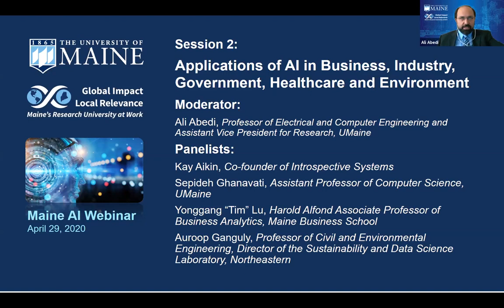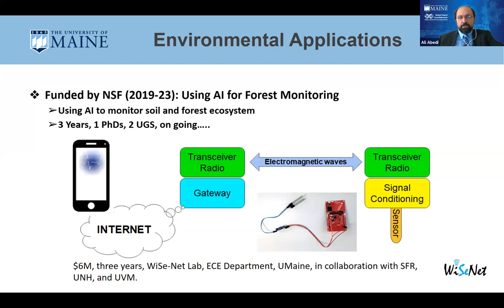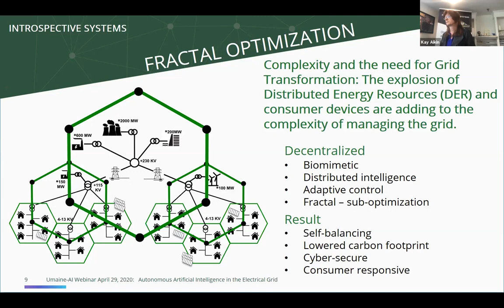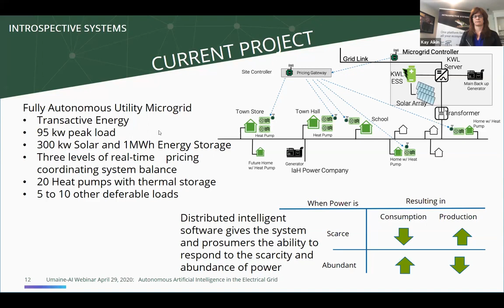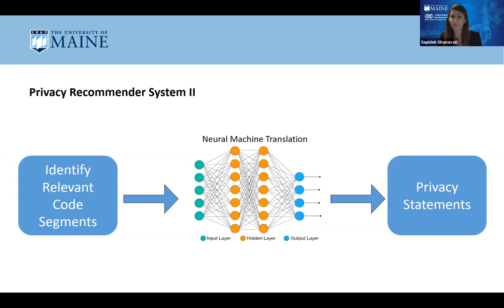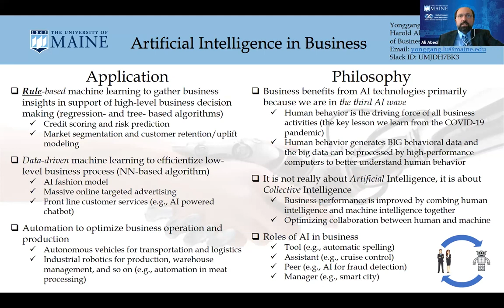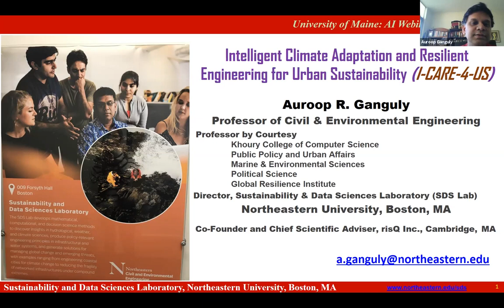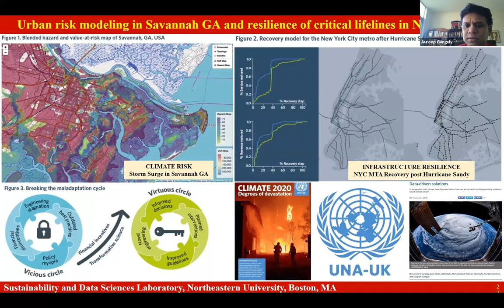UMaine Artificial Intelligence Webinar Session 3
UMaine AI Webinar
Session 3: Applications of AI in Business, Industry, Government, Healthcare and Environment
Moderator: Ali Abedi, Professor of Electrical and Computer Engineering and Associate Vice President for Research, UMaine
Panelists:
Kay Aikin, Co-founder of Introspective Systems
Sepideh Ghanavati, Assistant Professor of Computer Science, UMaine
Yonggang "Tim" Lu, Harold Alfond Associate Professor of Business Analytics, Maine Business School
Auroop Ganguly, Professor of Civil and Environmental Engineering, Director of the Sustainability and Data Science Laboratory, Northeastern